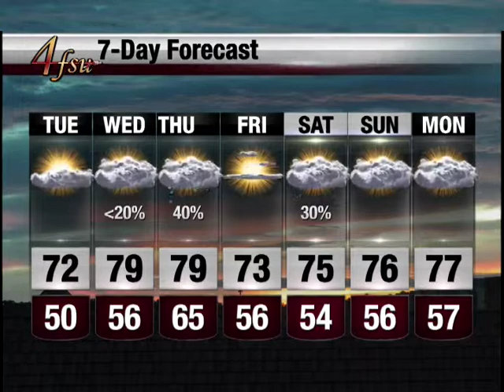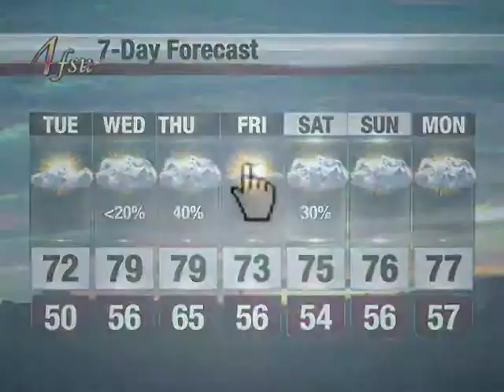FSU Weather: November 4, 2013